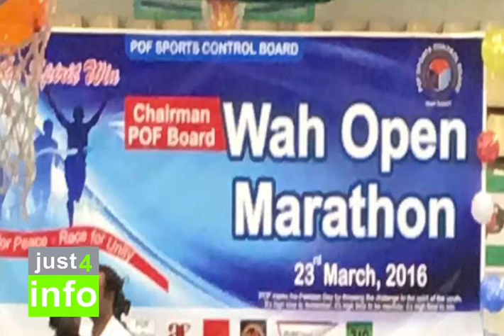Interview Session of first 5 Position Holders in Children Category Wah Open Marathon 2016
Interview Session of first 5 Position Holders in Children Category Wah Open Marathon 2016 held by POF Sports Control Board on 23rd March 2016